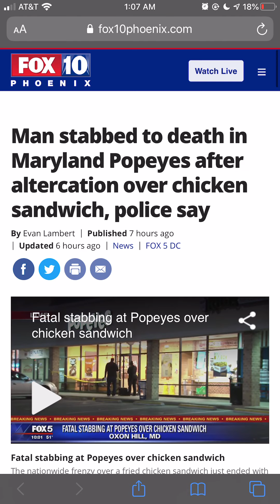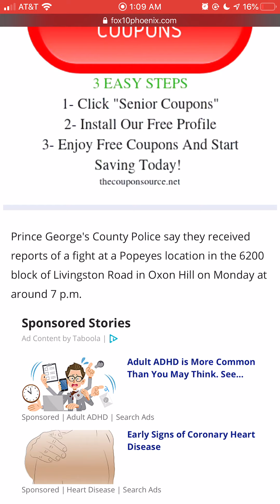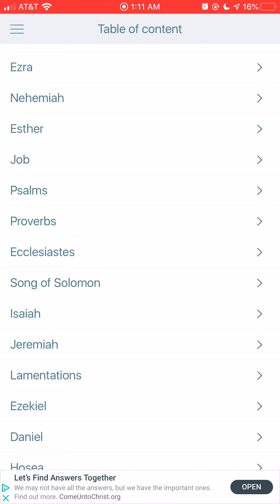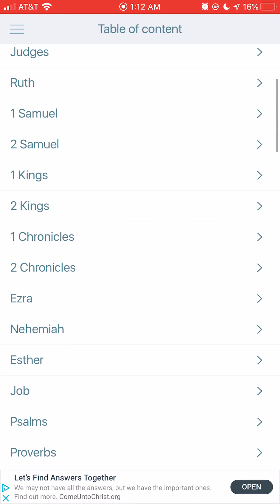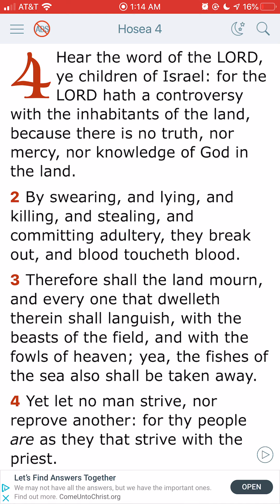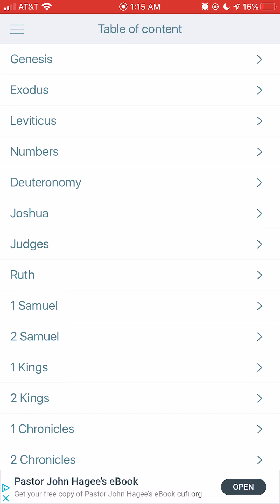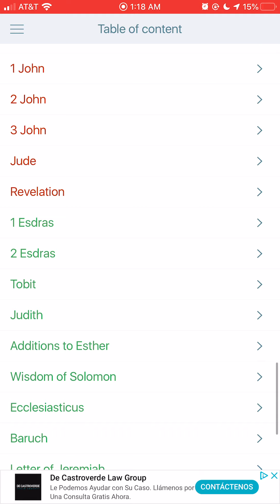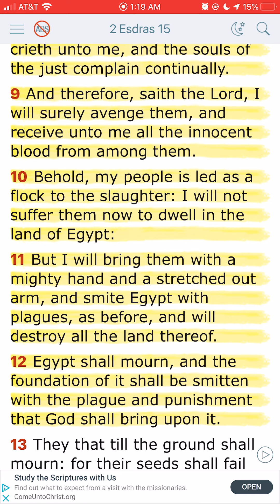More Folly Over Chicken Sandwiches!!!